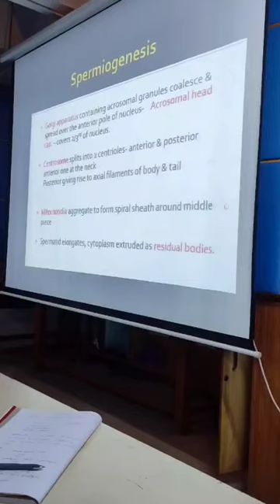1st week in NRS MEDICAL COLLEGE🎓AND HOSPITAL.. Also had the opportunity to meet Dr. Rohan Khandelwal